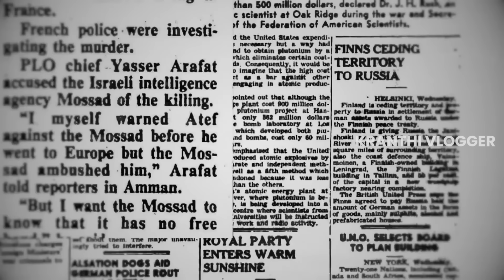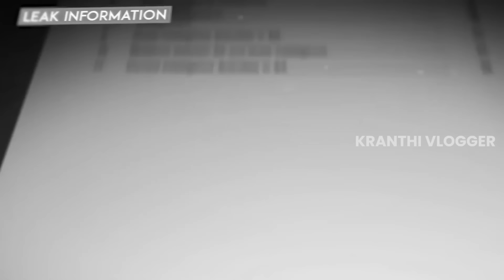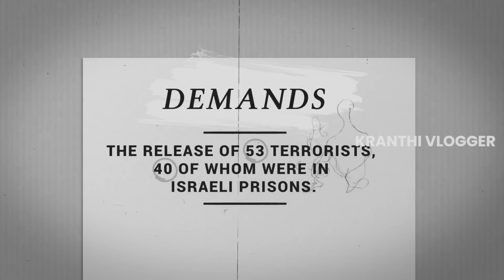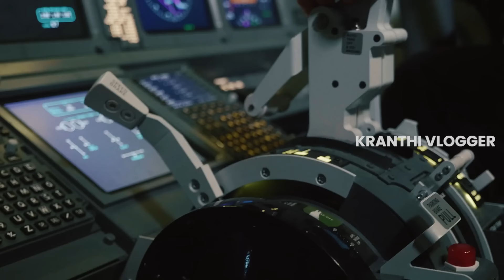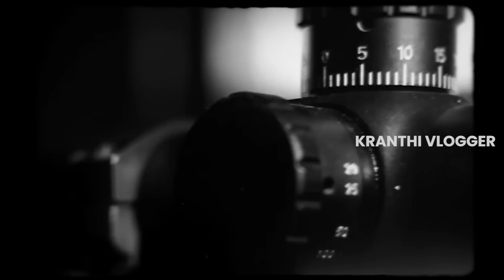యమకింకరులు | Israel Secret Agency MOSSAD Full Details In Telugu | Kranthi Vlogger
యమకింకరులు  | Israel Secret Agenc MOSSAD Full Details In Telugu | Kranthi Vlogger

Video Editing :  @KarthikRaghavarapu